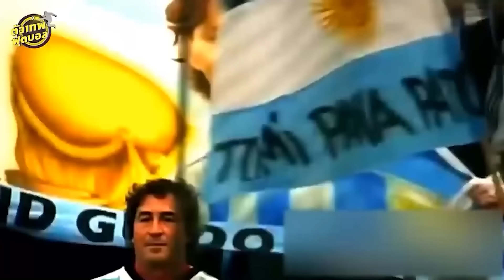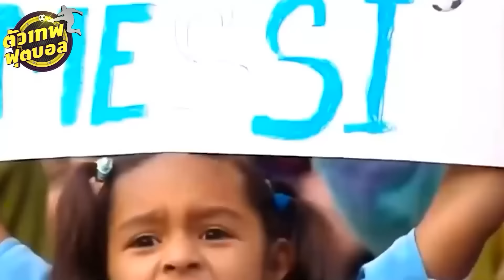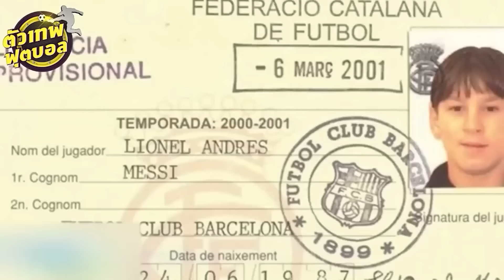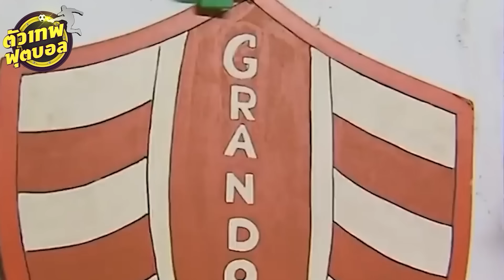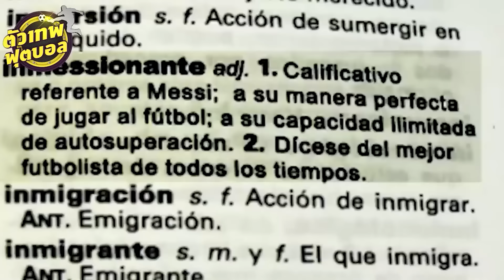รวมฮิตคลิป เมสซี่ นักเตะต่างดาว และความสุดยอดของเขา 1 ชั่วโมงเต็ม | ตัวเทพฟุตบอล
รวมคลิป เมสซี่ นักเตะต่างดาว และความสุดยอดของเขา 1 ชั่วโมงเต็ม | ตัวเทพฟุตบอล
00:00 แฮตทริกแรกใน เอล กลาซิโก้ ของ ลิโอเนล เมสซี่ ปี 2007
04:30 ลิโอเนล เมสซี่ แม่ทัพแห่งอาร์เจนติน่า
08:21 ลิโอเนล เมสซี่ น้ำตาแห่งธงฟ้าขาว
11:40 ลิโอเนล เมสซี่ ในวันที่ โรนัลโด้ ไม่อยู่
14:56 ลิโอเนล เมสซี่ ความรักที่มีต่อเด็กทั่วโลก
23:06 โรนัลโด้ - เมสซี่ ความเหมือนที่แตกต่าง
28:41 ลิโอเนล เมสซี่ ท่าดีใจนี้มีความหมาย
31:44 ความพยายามที่ยังไม่เคยสำเร็จ ของ ลิโอเนล เมสซี่
38:49 ลูกยิงมหัศจรรย์ตลอดกาล ของ ลิโอเนล เมสซี่
43:31 ลิโอเนล เมสซี่ พรสวรรค์ที่สร้างความมหัศจรรย์
52:32 20 โมเมนต์ ที่น่าจดจำของ เมสซี่ ตอนที่ 1